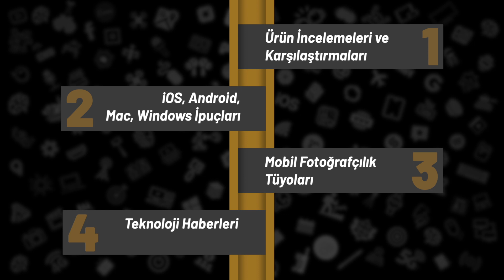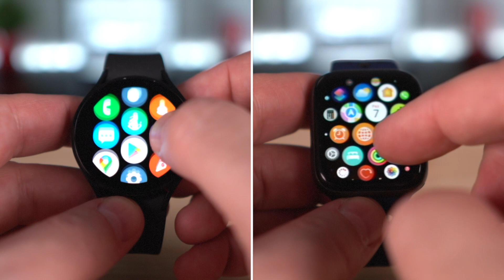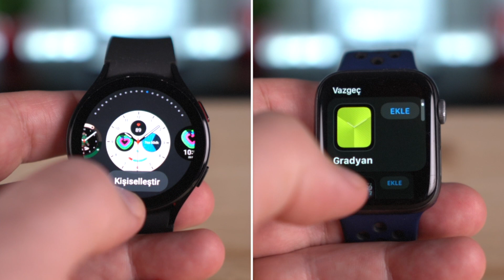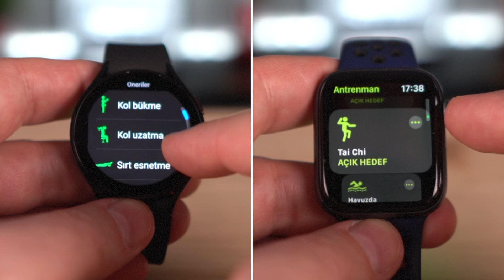EN İYİSİ HANGİSİ ⌚️ ⌚️ | Apple Watch (7) - Samsung Galaxy Watch 4 (Classic) Karşılaştırma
Bu bölüm giyilebilir teknolojiler kategorisinin iki akıllı saati; Samsung Galaxy Watch 4 ile Apple Watch Serisini yani Google Wear OS ile Apple WatchOS 8 işletim sistemlerini karşılaştırıyoruz.